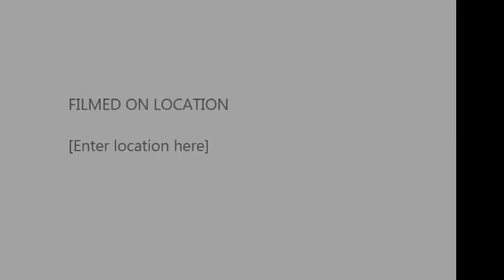Johnson C Smith University Pep Band At CIAA 2014